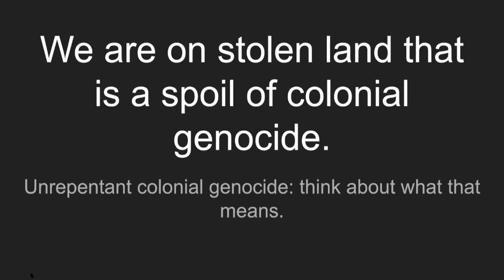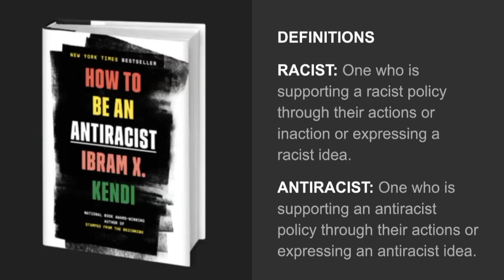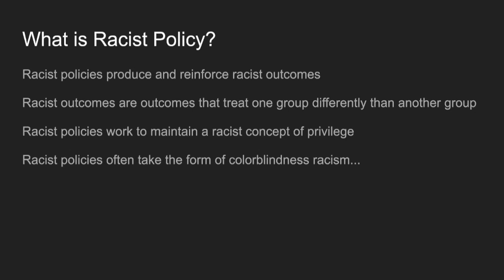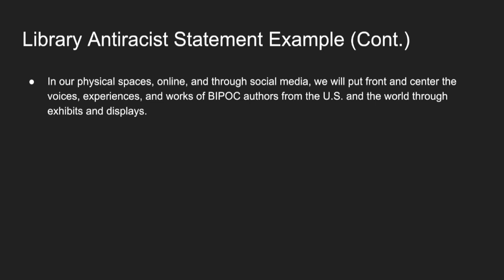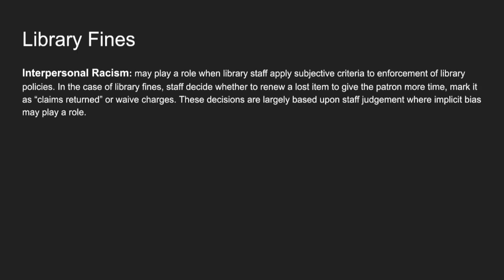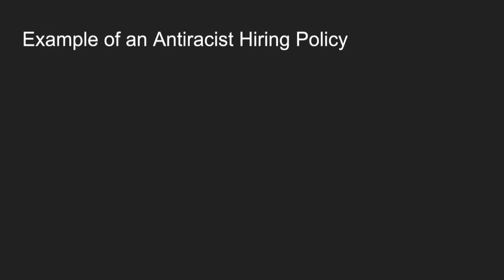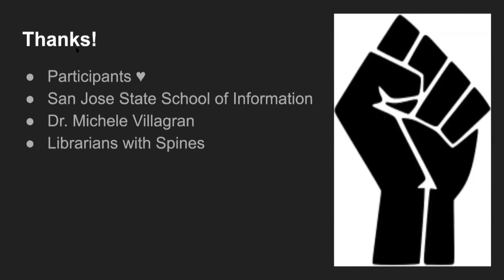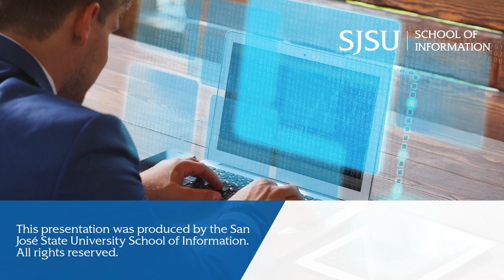Moving Beyond Diversity to Anti-Oppression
Abstract:
A presentation on how to incorporate anti-racist ideas, concepts and actions that can act as a model for anti-oppression library practices. Participants will be able to: explain the concept of anti-racism, identify racist policies, procedures and practices in their library, and apply anti-racist concepts in the library, and critique current library policies with an anti-racist analysis.

Biography:
Max Macias is an independent librarian who teaches information literacy part time for Portland Community College. He grew up in San Jose, CA, but has lived in the Northwest since 1992. Macias’ love of fiction, philosophy, art and ideas led to him becoming a librarian after working in libraries for more than 20 years as a technician. His intellectual interests include Information and Hip-Hop, Whiteness in Education, Racism in the US, Colonialism, Cannabis Resources for Librarians and Education and Policy Analysis. His recent primary focus has been on Whiteness in Education and in Libraries.